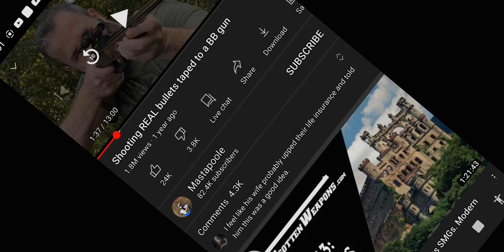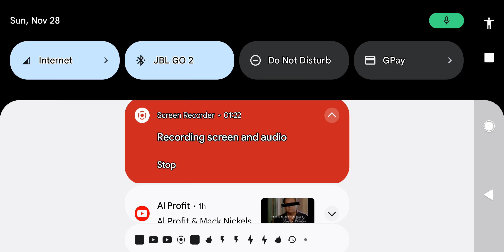How to kill a retard with a Walmart BB gun he loves to lie about 😆😆😆🤣 not a toy